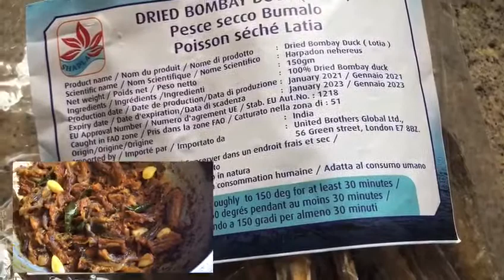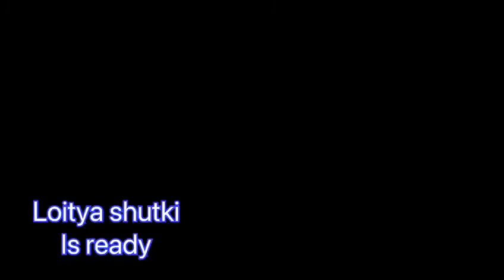লইট্টা শুঁটকি ভোনা গরম ভাতের সাথে পরিবেশন করুন সবাই চেটে পুটে খাবে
আজকে শেয়ার করলাম আমার প্রিয় ল ইট্টা শুঁটকি ভোনা।
সবাইকে ধন্যবাদ।